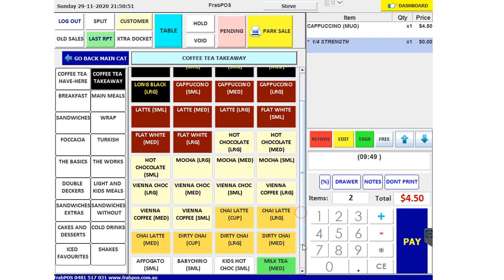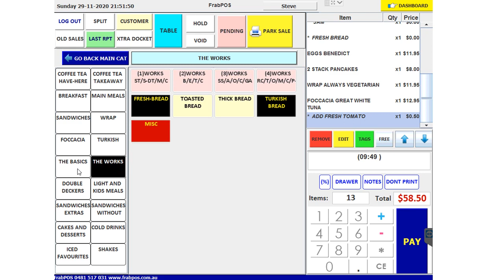Cafe POS Software - Demo | FrabPOS Point of Sale Specialists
Quick demo for taking orders over the FrabPOS Grow POS Software for Coffee Shops.
Menu neatly setup with the option to set modifiers for Coffee - sizes, milk, temperature, sugar...